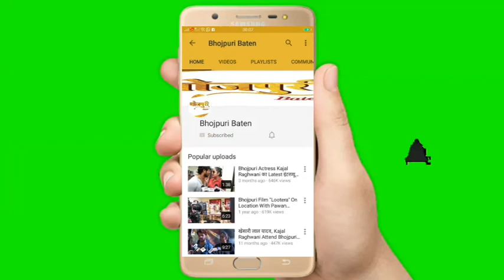Press Conference of Bhojpuri Film "NIRHUA THE LEADER" (Nirahua), Aamrpali Dubay, Anjana Singh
Producer - Meena Keshri

  Director - Y . Jithendra

Lyrics - Kavi pyare lal yadav

choreographer- Prem Rakshit Fame  (Bahubali)

Star Cast - Zubli star Dinesh lal yadav(Nirahua), Aamrpali Dubay, Anjana singh, Shanny Singh ,Rutu panday